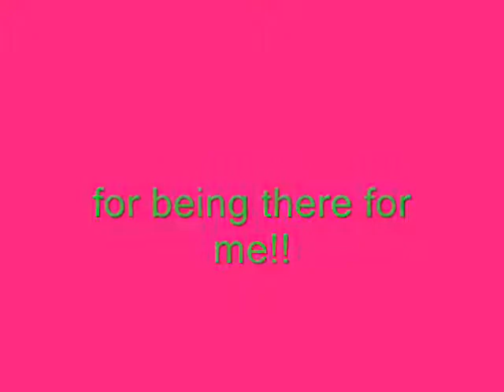Sophmore Year '10.wmv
this has most of my close friends in it!!! I will never forget any of ya'll (: